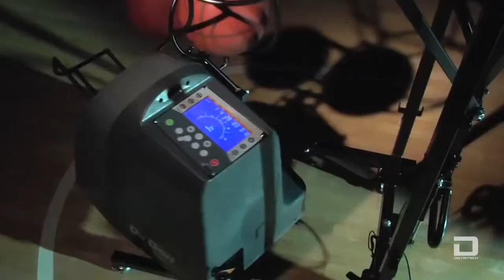NEW AGE SPORT TECHNOLOGY